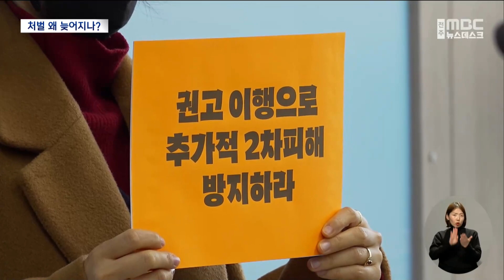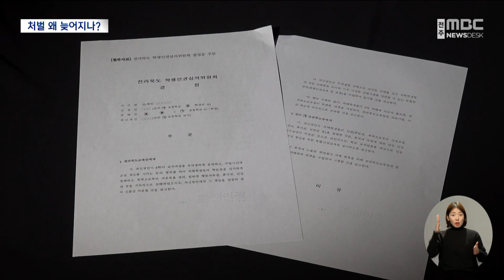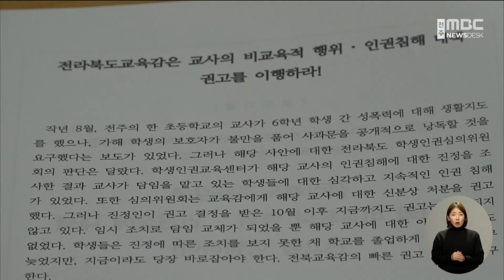학생인권 침해 교사.. 처벌 왜 늦어지나? | 전주MBC 230118 방송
◀앵커▶
지난해 여름 전주의 한 초등학교에서 학생 간에 성폭력이 있었다는 논란이 있었는데요,

알고 보니 성폭력은 없었고 오히려 교사에 의한 인권침해가 드러났습니다.

학생인권센터가 이후 교사에 대한 처벌을 권고했지만 석 달이 지난 지금까지 달라진 게 없어 학부모 단체가 반발하고 있습니다.

이창익 기자입니다.

◀리포트▶
"권고 이행하라 이행하라"

참교육 학부모회와 인권단체들이 한 초등학교 교사의 처벌을 요구하고 나섰습니다.

전라북도 학생인권심의위가 신분상 처분을 권고한 지 석 달이 지났는데도 별다른 조치가 없다는 것입니다.

[박선 / 참 교육학부모회 전주지회장]
"전북교육감은 더는 늦추지 말고 학생인권심의위원회의 즉시 이행하길 바란다."

문제가 불거진 것은 지난해 8월 전주의 한 초등학교,

성폭력이 있었다며 교사가 일부 학생을 질책한 일이 있었는데 학생인권센터의 조사 결과는 달랐습니다.

학생들 간의 성폭력은 확인되지 않았고 오히려 교사에 의한 심각하고 지속적인 인권침해를 확인했다는 것입니다.

학생을 대상으로 한 욕설과 폭언, 차별, 비하 등 적절하지 못한 발언이 있었고,

'봉사'라는 이름으로 청소 벌칙을 부여했는데 수업시간을 가리지 않아 학습권까지 침해했다는 것입니다.

[피해 학생 학부모]
"봉사를 하고 있다는 것에 대해서 6학년이면 그정도 할 수 있는거야 그 정도는 할 수 있는거야 여러번 이야기 했습니다."

학생인권심의위원회는 이런 조사 결과를 토대로 지난해 10월 해당 교사에 대한 처벌을 권고하고 학생들에 대한 피해 회복 조치, 그리고 2차 피해가 없도록 추가 대책 마련을 주문했습니다.

이에 대해 도교육청은 해당 교사에 대해 전주교육지원청의 1차 감사를 마쳤고 현재 본청 차원의 2차 감사가 진행 중이라고 밝혔습니다.

학생의 인권만큼 교권도 중요하기 때문에 다면적인 조사가 필요했다며 그간 해당 학교를 방문하고 학부모와 해당 교사 면담을 거쳤으며 조만간 종합감사결과를 내놓겠다는 것입니다.

한편 해당 사안을 놓고 학부모가 교사를 아동학대 혐의로 신고했던 사건은 현재 무혐의로 검찰에 송치됐습니다.

MBC 뉴스 이창익입니다.